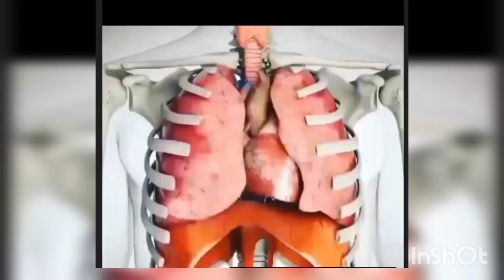Lungs and Heart||feel the sound😍